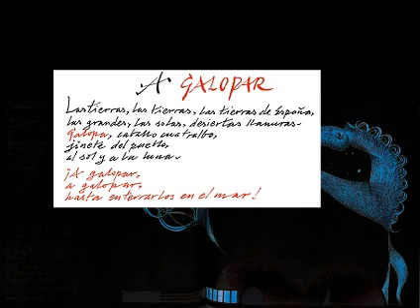"A Galopar" paco ibañez canta poema de rafael alberti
Las tierras, las tierras, las tierras de España
las grandes, la sola desierta llanura
galopa caballo cuatralbo, jinete del pueblo
que la tierra es tuya

A galopar, a galopar, hasta enterrarlos en el mar
A corazón, suenan, suenan, resuenan
las tierras de España en las herraduras

Nadie, nadie, nadie, que enfrente no hay nadie
que es nadie la muerte si va en tu montura